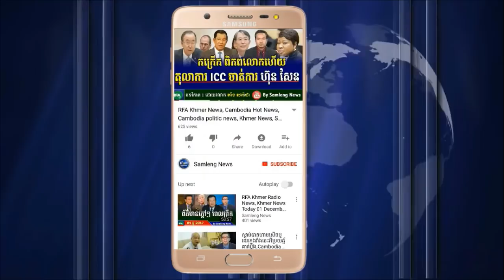ភ្ញាក់ផ្អើលរឿងលោក មាជ សុវណ្ណារ៉ា ថ្ងៃនេះ, Cambodia Hot News, Khmer New